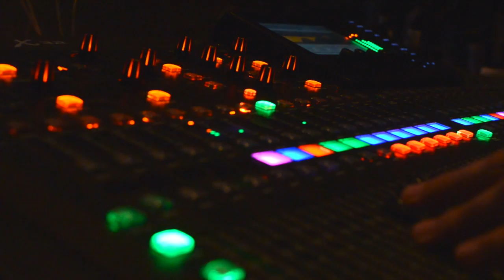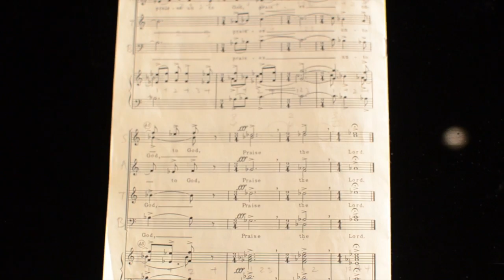CCU Music & Worship Department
A video describing the unique educational approach of Cincinnati Christian University's Music & Worship Department.